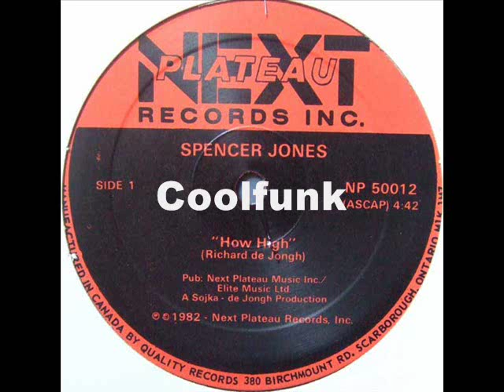Spencer Jones - How High (12" Funk 1982)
How High (12" Funk 1982)